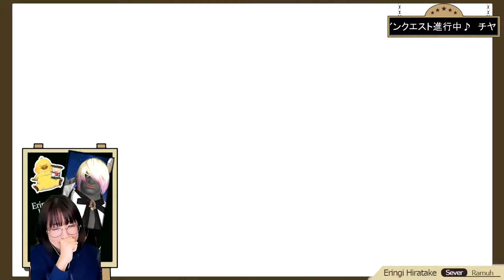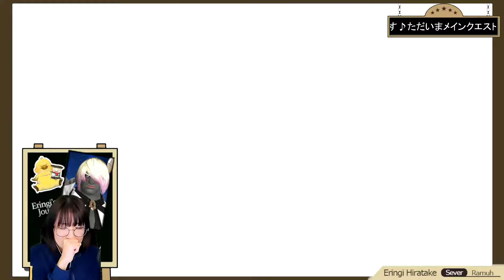【 FF14 /漆黒】ヒカセンは泣かされる…最終決戦への完璧な超展開！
FF14/漆黒のヴィランズ5.0初見プレイ配信の切り抜き！
討滅戦への完璧な演出は拍手モノ！！
FF14の中で一番大好きなシーンとなりました

🌟モデレーター　ぴえっち